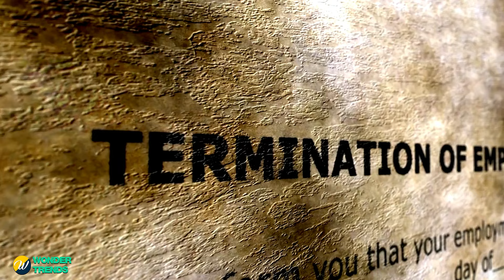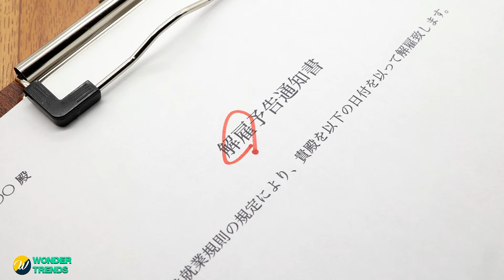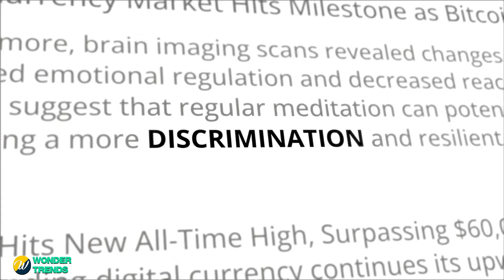Restaurant Workers Mock Cop And Refuse Service — Pay The Price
Watch what happened when restaurant workers mocked a cop and refused service - see the consequences they faced. Click to find out what happened next.